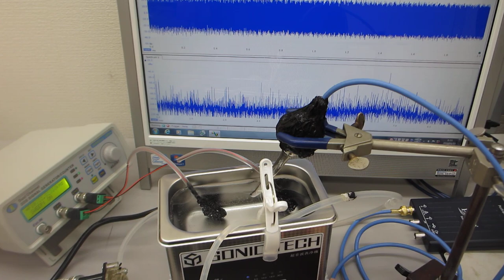超音波洗浄器による、メガヘルツの超音波発振制御技術を開発（超音波システム研究所）